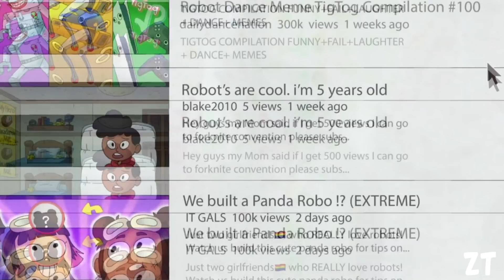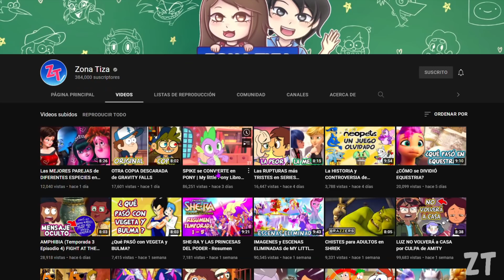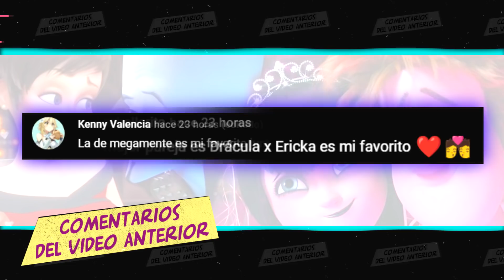AMPHIBIA (Temporada 3 Episodio 5) FIXING FROBO / ANNE STERMINATOR - Resumen